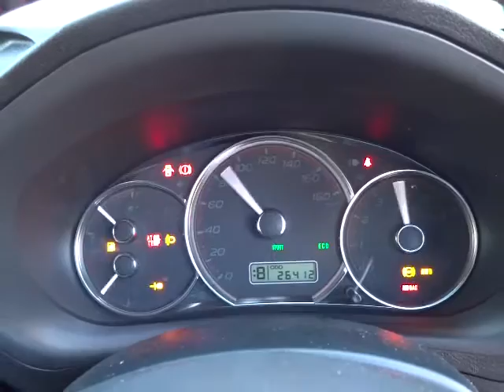スバル インプレッサハッチバック 2.0i-sリミテッド エンジン音(A028)